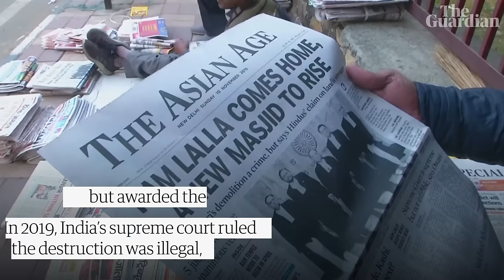Narendra Modi inaugurates Hindu temple on site of demolished mosque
India's prime minister on Monday inaugurated a new temple at the site of a demolished 16th-century mosque that was torn down by a mob of Hindu nationalists.

Babri Masjid was destroyed in 1992 during a rampage that killed 17 people in the city of Ayodhya. The new Ram Mandir temple was built atop the ruins of the old mosque, where some Hindus believe Lord Ram, a popular deity, was born. The event drew 8,000 guests including celebrities but also forced members of the local Muslim community to relive old traumas.